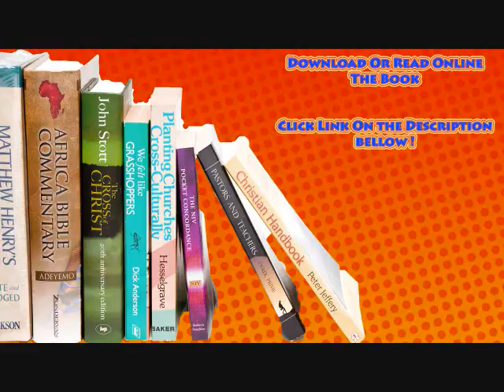Common Core Math Workouts, Grade 7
Each page in Common Core Math Workouts for grade 7 contains two “workouts”—one for skills practice and one for applying those skills to solve a problem. These workouts make great warm-up or assessment exercises. They can be used to set the stage and teach the content covered by the standards. They can also be used to assess what students have learned after the content has been taught. Content is aligned with the Common Core State Standards for Mathematics and includes Geometry, Ratio and Proportional Relationships, The Number System, Expressions and Equations, and Statistics and Probability. The workbooks in the Common Core Math Workouts series are designed to help teachers and parents meet the challenges set forth by the Common Core State Standards. They are filled with skills practice and problem-solving practice exercises that correspond to each standard. With a little time each day, your students will become better problem solvers and will